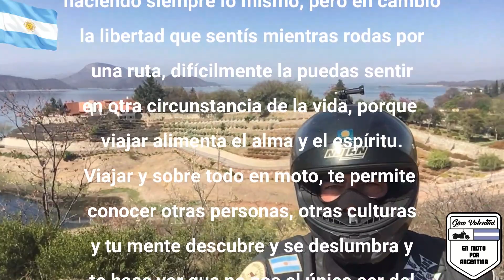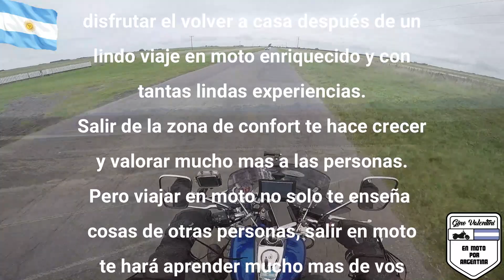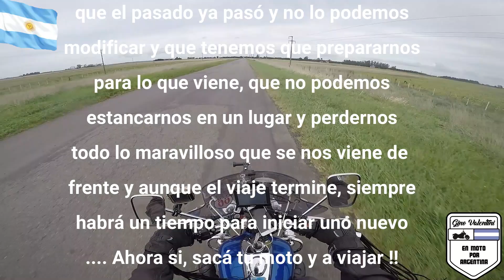Lo bueno de Viajar en Moto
Sin dudarlo que viajar en moto te modifica, y yo creo que para bien